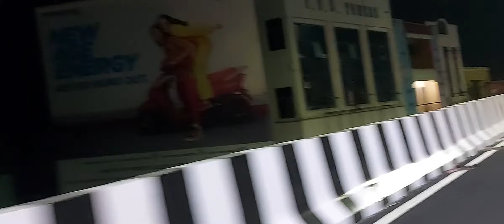గరుడ వారధి. మీద తొలిసారిగా. తిరుపతి లో